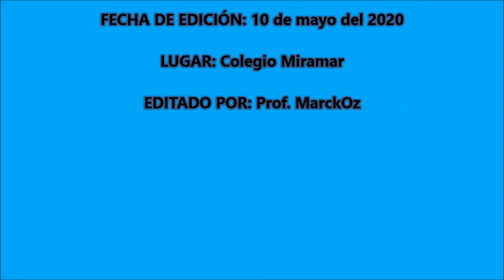CLASE DE E FÍSICA PRIMARIA - 11 Y 12 DE MAYO DEL 2020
CLASE DE E  FÍSICA PRIMARIA: juegos en casa 2ª parte.